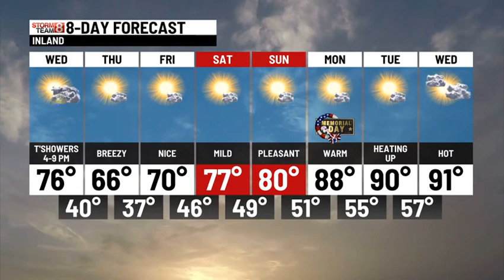Wednesday Afternoon Update